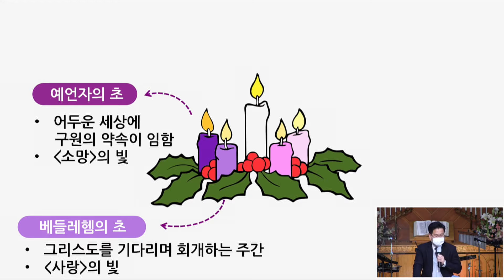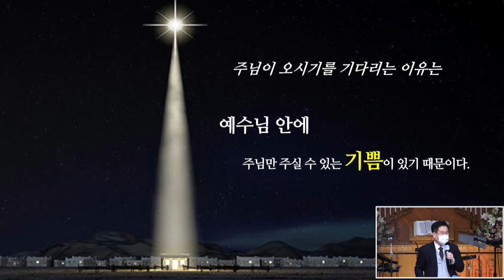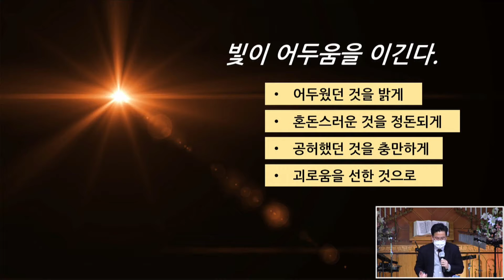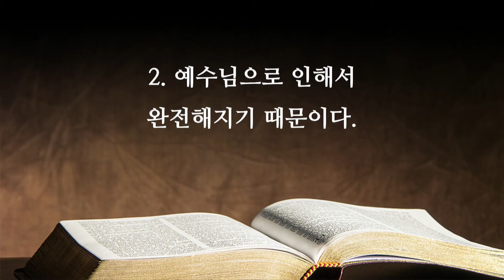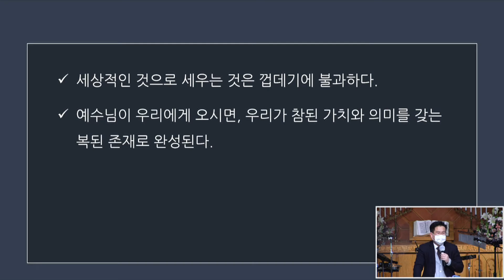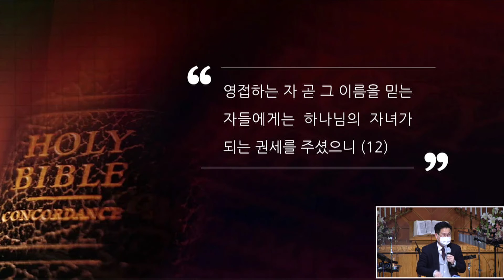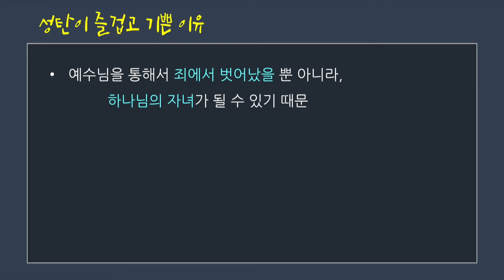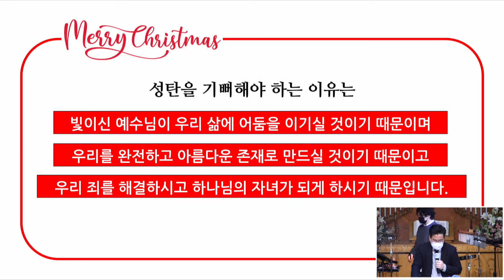[21/12/12] 참 기쁘고 즐거운 성탄